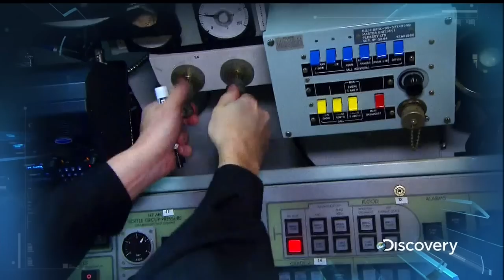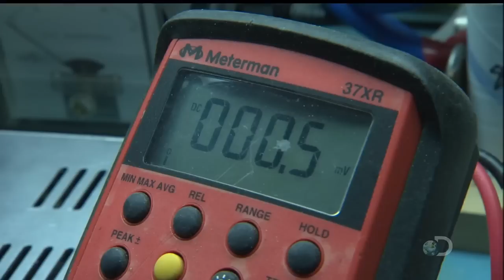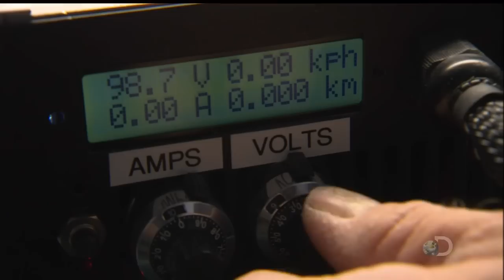Doctorbass on Discovery Channel / Daily Planet show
Me voici à l'émission Daily Planet diffusé sur Discovery Channel l'hivers passé lors du lancement de ma dernière invention: Un vélo électrique à trois roues et ski pouvant aller aussi sur la neige !